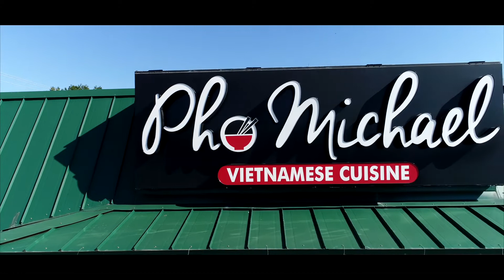Pho Michael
Huyen trying out the UnPHOgettable Pho Challenge at Pho Michael in Metairie. Equivalent to 5 regular bowls of pho and only given one hour to finish. If you finish then you get to eat for free and you also get a Pho Michael T-Shirt. If you lose it will cost you $50 which is $10 a bowl basically.

SHE FAILED!!!   but it was delicious. so come support and give it a try.